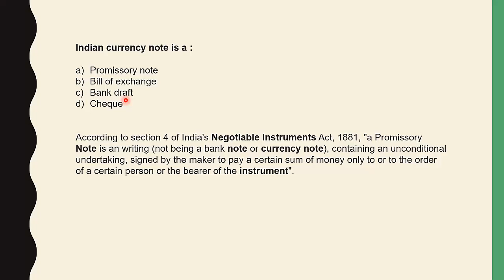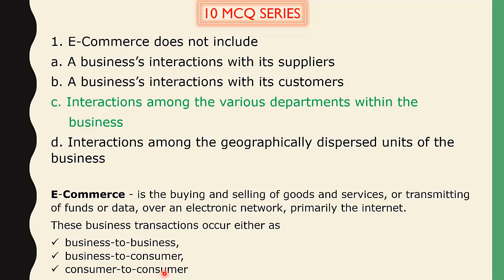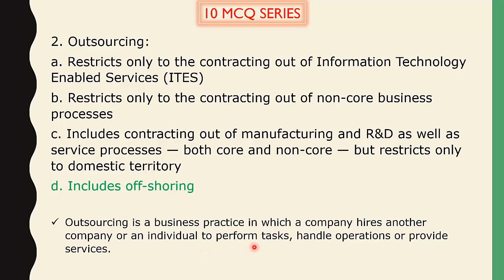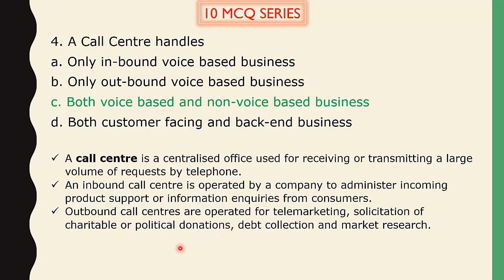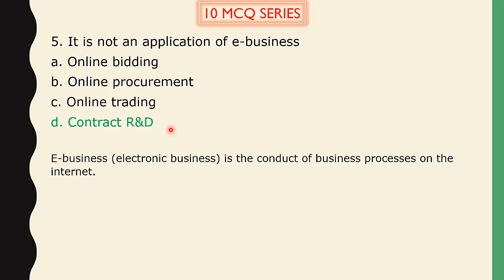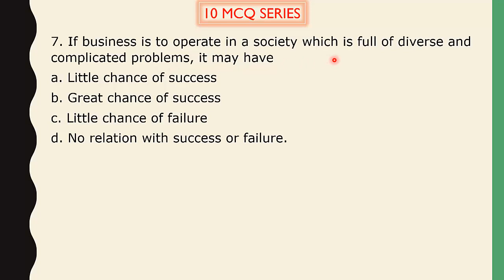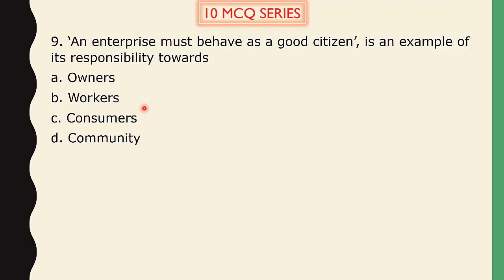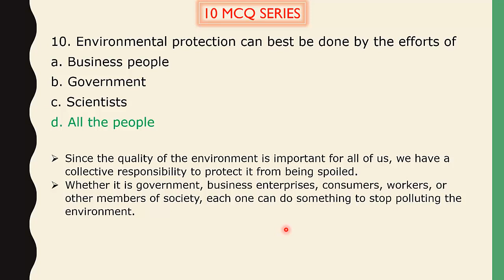10 MCQ SERIES COMMERCE PART 10 FULLY ANALYSED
Follow this link to join my WhatsApp group to get all pdf files….related to videos…

This channel is useful for all learners, learned and aspirants of commerce subject and general awareness. Here, educational material and information is provided to all learners who are preparing for competitive exams such as PGT / TGT  recruitment in Kendriya Vidyalaya, Centre School, Navodaya Vidyalaya, Sainik Schools, Military Schools, Haryana, UP, Bihar, Rajasthan, Delhi, DSSSB etc., UGC NET, SET, Accountants, IIT JEE, HTET, STET, BTET, UPTET, etc. We also provide helpful educational videos and content for students of class xi, xii, and others of CBSE and other boards mainly for subject of commerce, accountancy, business studies and mathematics, and other.

NVS RECRUITMENT 2019 FOR PRINCIPAL, AC, PGT, ASSISTANT AND COMPUTER OPERATOR